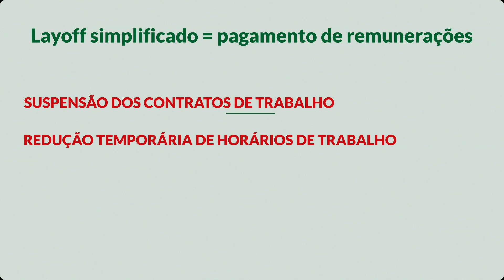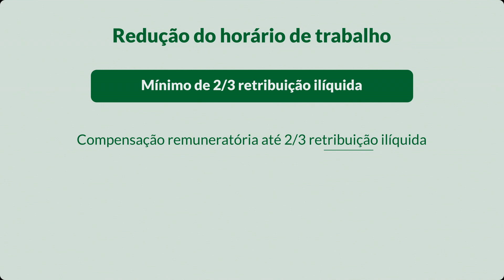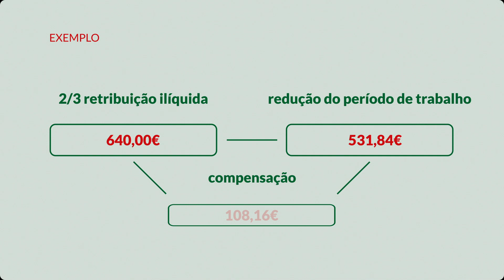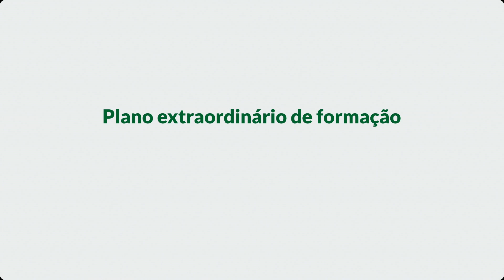EstamosON Medidas de apoio à Economia – Layoff Simplificado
Conheça todas as Medidas de apoio ao Emprego e às empresas em covid19estamoson.gov.pt

2020 | República Portuguesa